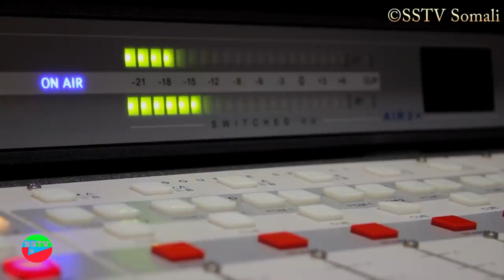DEG-DEG Dagaalkii Iran Iyo Maraykanka oo Bilowday Iyo Saraalkii Ugu Muhiimsanaa Iraan oo la dilay